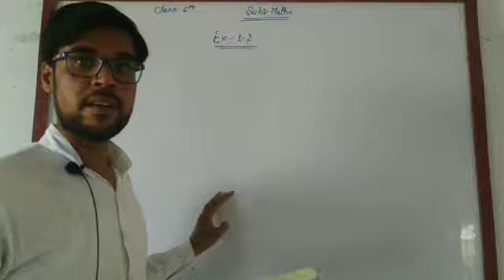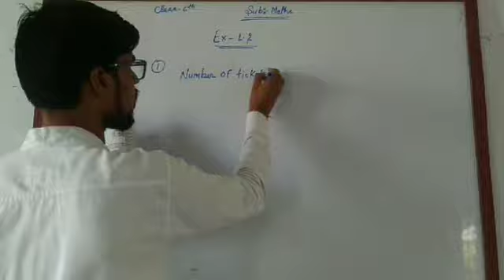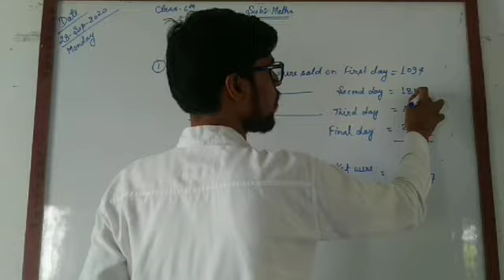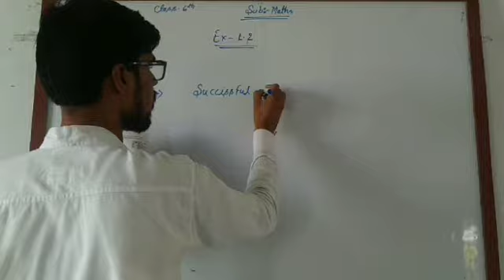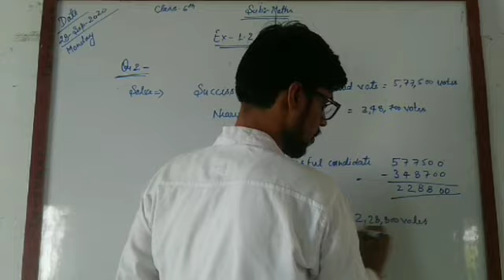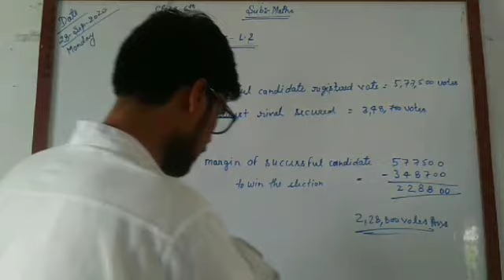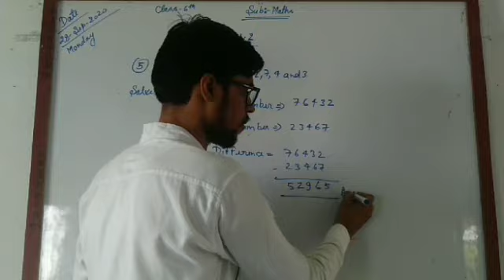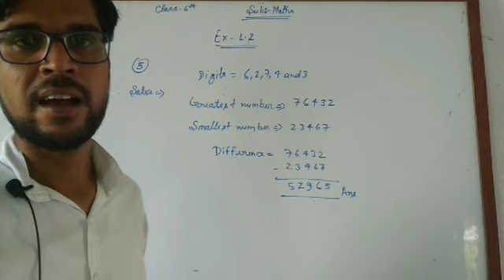Class 6th math